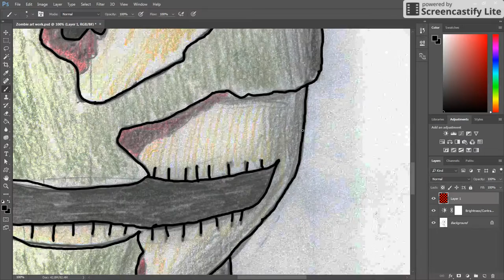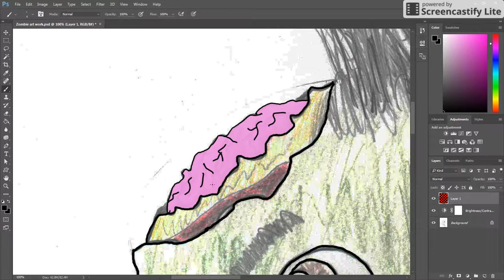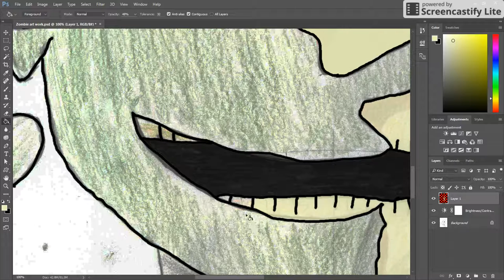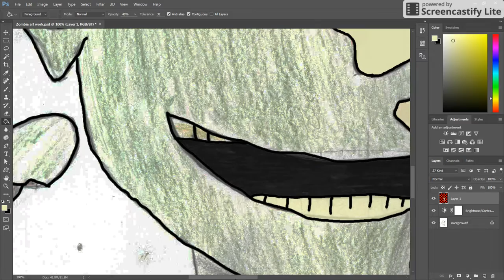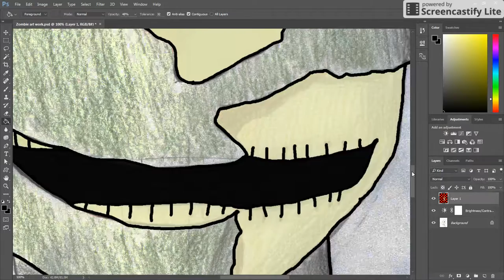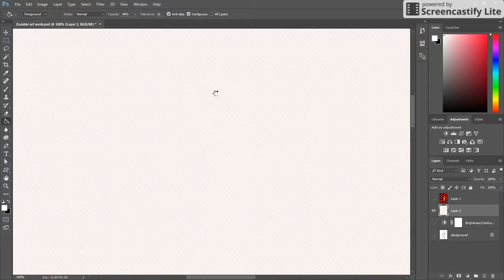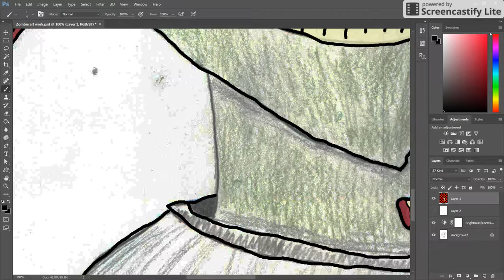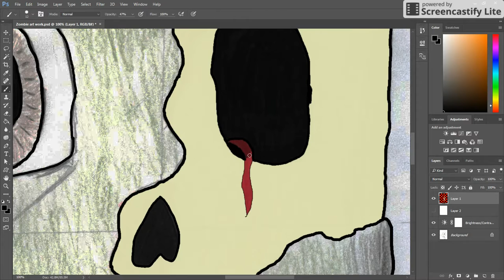My Zombie Art part 1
I decided to show my bad drawing skills off while listening to music.
Pleases don't hate me for it!